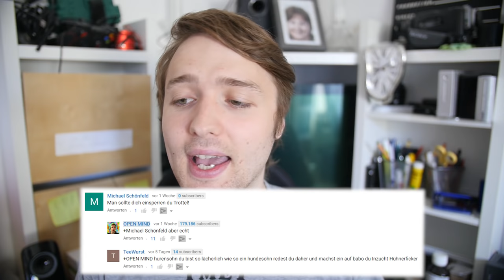Open Mind liest gemeine Kommentare